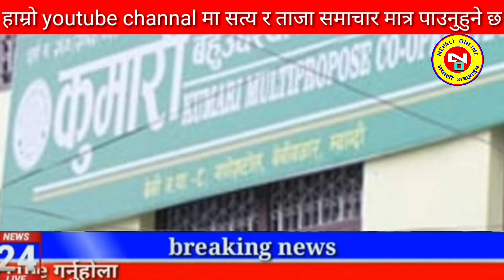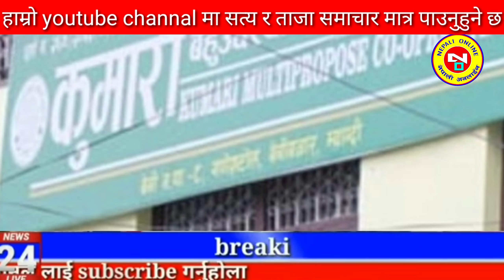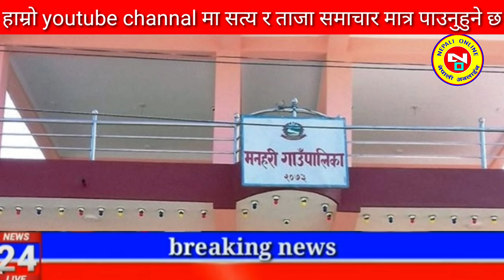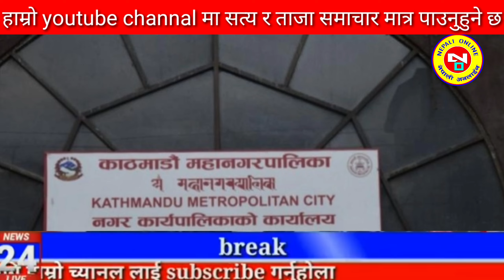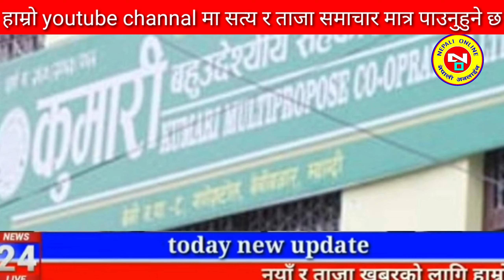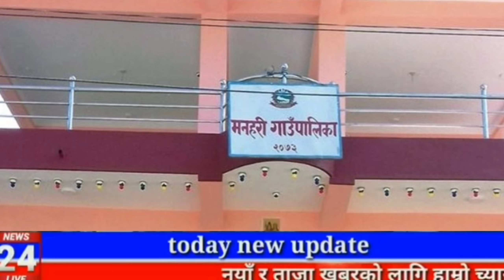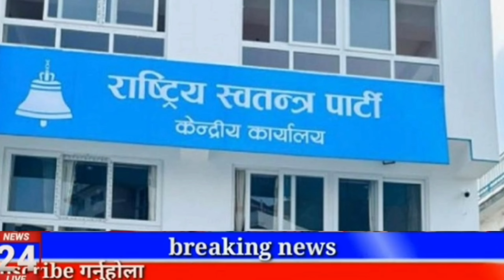Today news nepali news aaja ka mukhya samachar, nepali News,Kali Pasam Ki,Shanti Shree Pariyar